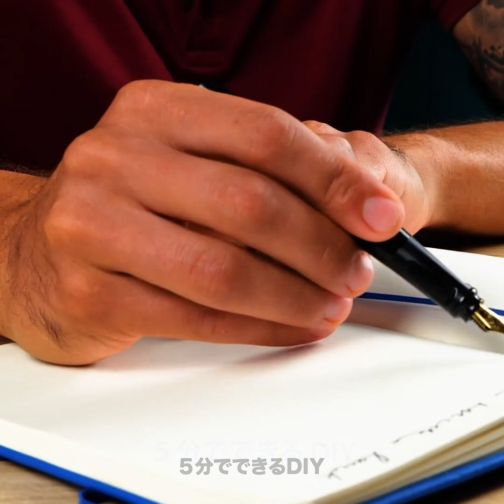天才的なマニキュアのテクニックと素晴らしいネイルのデザイン